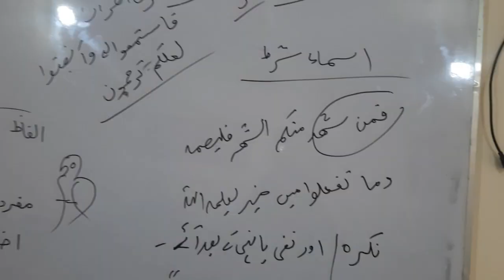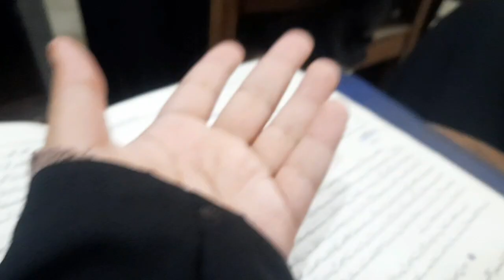Wo Kon C Larki Hai ??? || JO HAR BANDY MY HOTI HAI ?? || TUBASISTER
Wo Kon C Larki??? || JO HAR BANDY MY HOTI HAI ?? || TUBASISTER

In This Channel Main Ap Sab ko Batau Gi, Ky Larkiyan Hijaab Or Pardy Main Reh Ky Vlogging Kesy kar Sakti Hain..

✨️ Give Me Answer
 ✨️ NUML University
✨️ Larki ??
✨️Enjoyment with Friends
✨️Pyari Maryam
✨️AlHamdulliah For Everything
✨️My New Channel
✨️Start Vlogging With Hijab.
✨️Tuba Sister
✨️Family